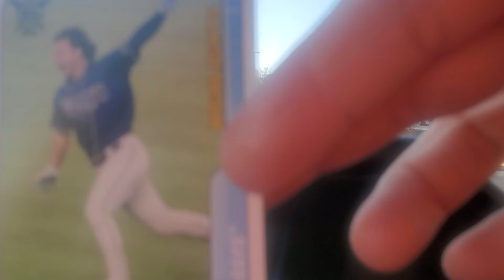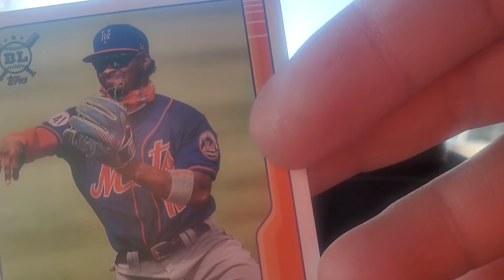Dustin suggested (subliminally) I buy a fat pack of 2021 Big League